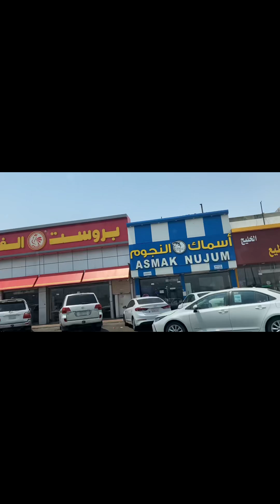📍Taif, Saudi Arabia.